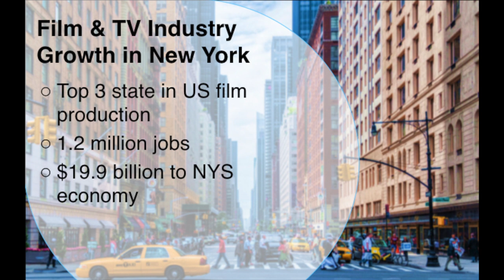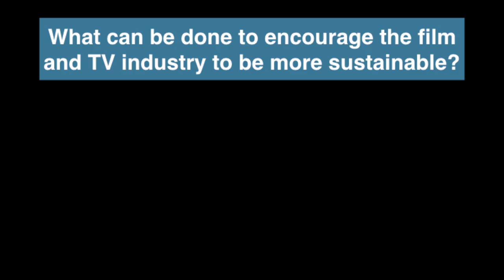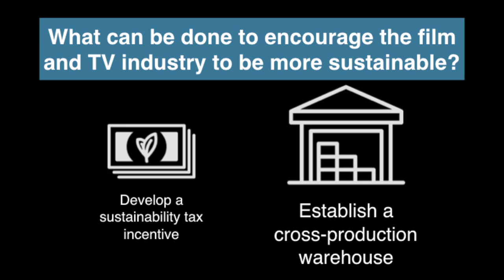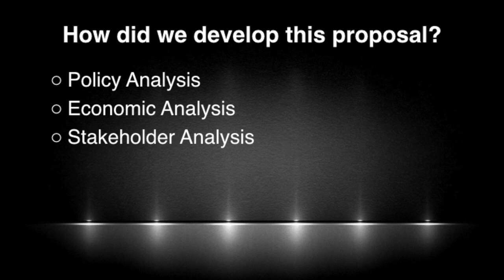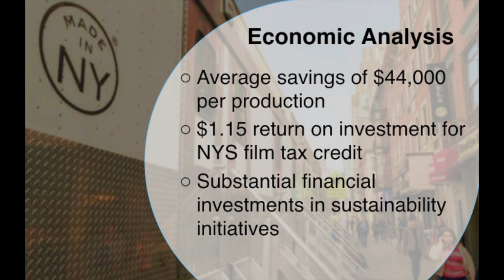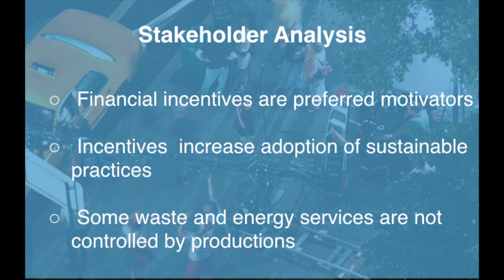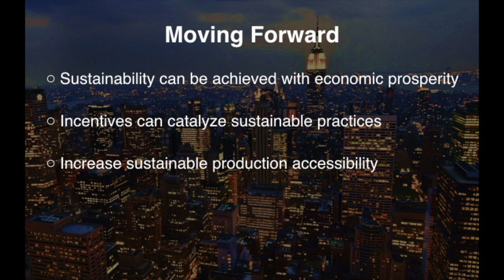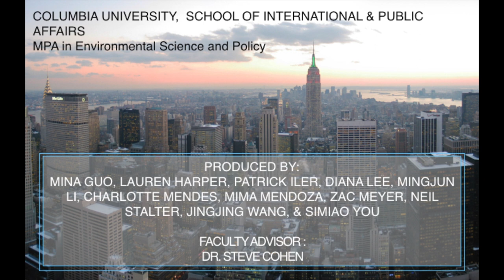Sustainability in New York City’s Film and Television Industry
Spring 2018 EI MPA ESP Final Briefings – Lauren Harper